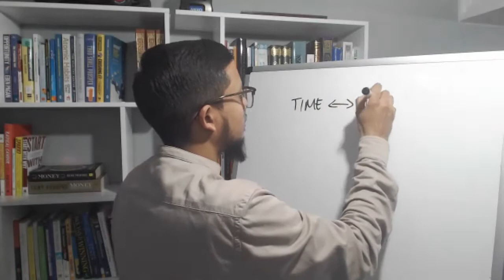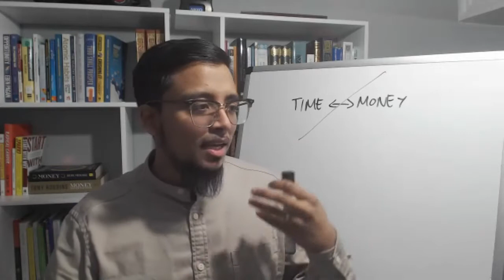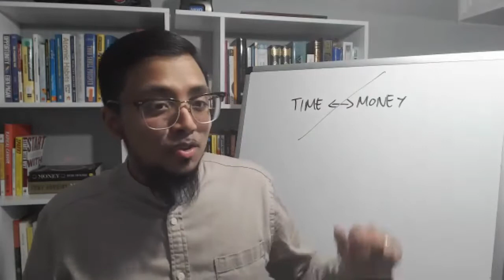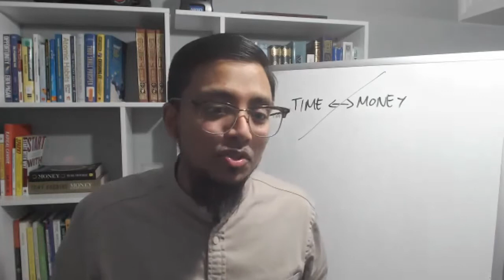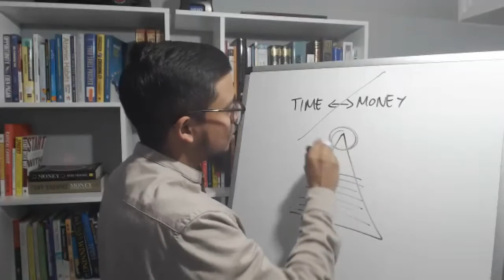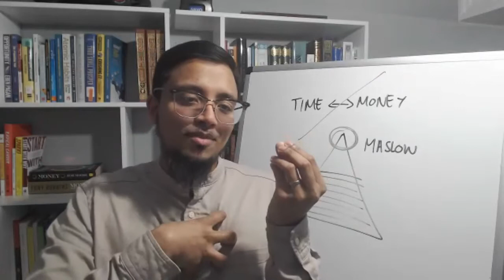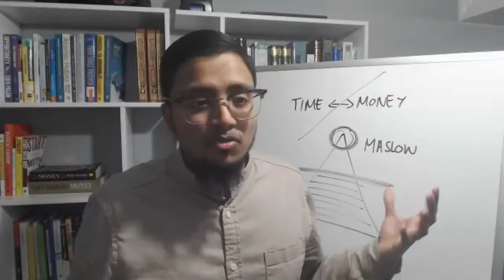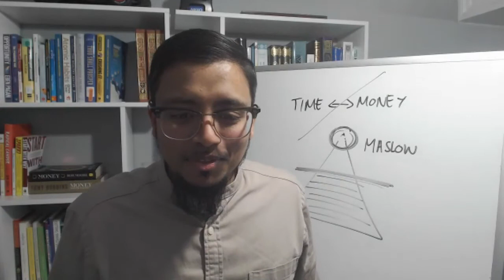Money mastery for Muslim Students by Tanim Zaman